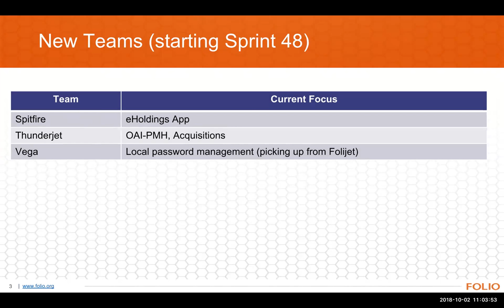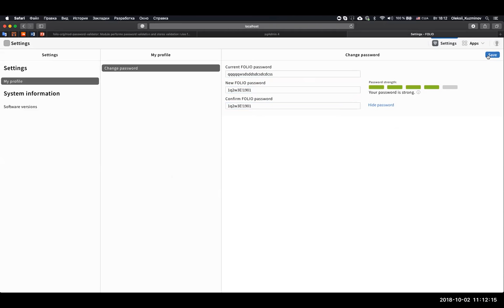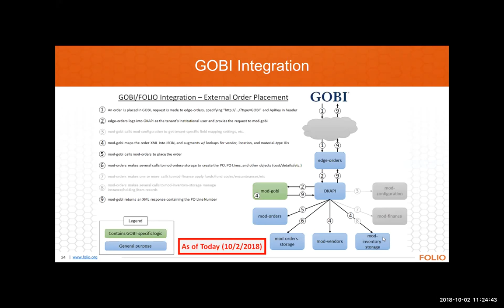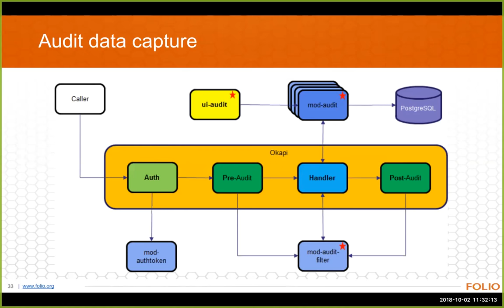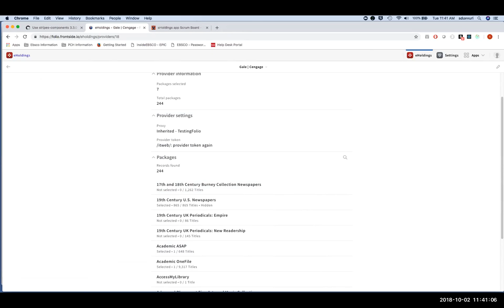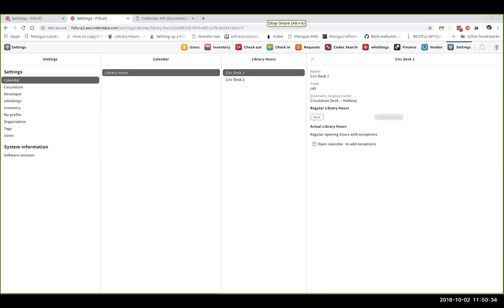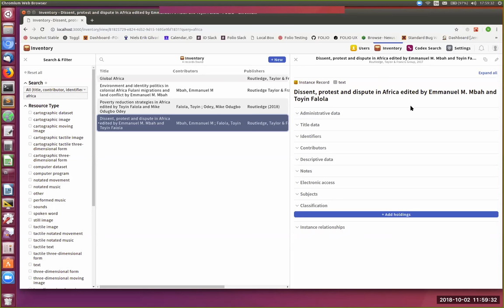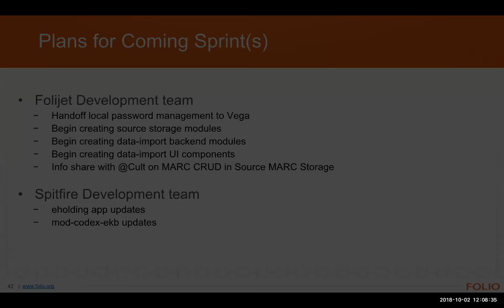FOLIO Sprint Review 46-47